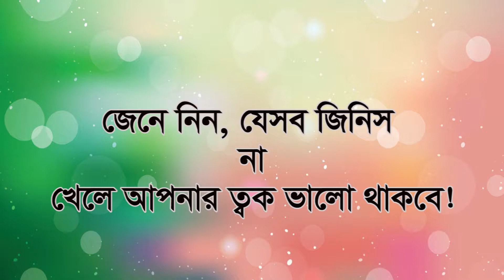যেসব জিনিস না খেলে আপনার ত্বক ভালো থাকবে।Items that should be ignored for your skin better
জেনে নিন, যেসব জিনিস না খেলে আপনার ত্বক ভালো থাকবে!
আমরা সবাই নিজেদের স্বাস্থ্য সম্পর্কে অল্পবিস্তর সচেতন থাকি। সারাদিনের কর্মব্যস্ততার পর কিছুটা সময় আমরা আমাদের শরীর বিশেষ করে ত্বকের পরিচর্যায় ব্যয় করি। উজ্জ্বল স্বাস্থ্যকর ত্বক আমরা সবাই চাই। তবে এমন কিছু খাবার আছে যেগুলো আমাদের ত্বকের জন্য ক্ষতিকর, এসব খাবার এড়িয়ে চলা উচিত। ক্যান্ডি বা লজেন্সে যে পরিমাণ চিনি থাকে, তা আমাদের ত্বকের পক্ষে খুবই ক্ষতিকর। অতিরিক্ত পরিমাণে ক্যান্ডি বা লজেন্স খেলে আমাদের ত্বক নিস্তেজ দেখায় এবং ত্বকে রিঙ্কেলও পড়ে। লবণ ছাড়া খাবার একেবারেই বিস্বাদ লাগে। কিন্তু অতিরিক্ত পরিমাণে লবণ খেলে আপনার ত্বক খুব তাড়াতাড়ি নষ্ট হয়ে যেতে পারে।
ক্লান্তি দূর করতে কফি যতটা উপকারী, আমাদের ত্বকের জন্য ঠিক ততটাই অপকারী। ত্বককে ডি-হাইড্রেট করে দেয় কফি। শুধু তাই নয়, বেশি পরিমাণে কফি খেলে ত্বকে ব্রণও দেখা দিতে পারে। বাজার থেকে প্যাকেট করা প্রসেসড খাবার আমরা প্রায়ই কিনে খেয়ে থাকি। এসব প্রসেসড ফুডের মধ্যে নোনতা বিস্কুট, লজেন্স, চিপস এবং আরো অনেক কিছুই পড়ে। এ সব মুখরোচক খাবার আমাদের ত্বকের পক্ষে একেবারেই ভালো নয়। কারণ এ সব প্রসেসড ফুডে প্রচুর পরিমাণে লবণ এবং সোডিয়াম থাকে। দুধ স্বাস্থ্যের পক্ষে খুবই উপকারী। কিন্তু খুব ঘন দুধ আমাদের ত্বকের জন্য মোটেও উপকারী নয়। চিংড়ি কিংবা কাঁকড়া সুস্বাদু হলেও ত্বকের পক্ষে খুবই অপকারী। এসব খেলে আমাদের ত্বকে মেচতা দেখা দেয়।